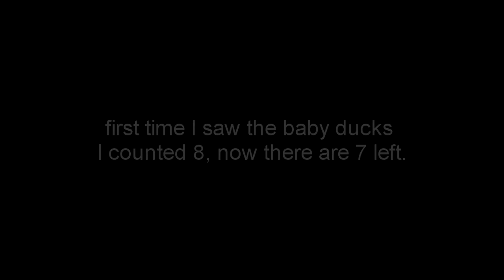Look at me now !. (2019 Footage)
I went to see how the baby ducks were doing today. 4/18/19